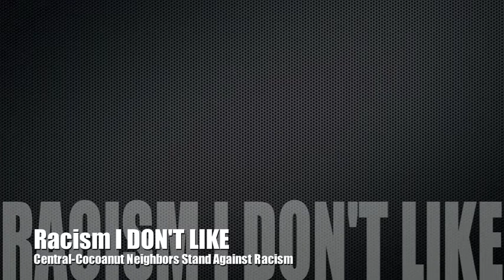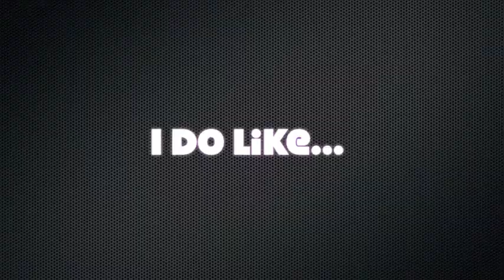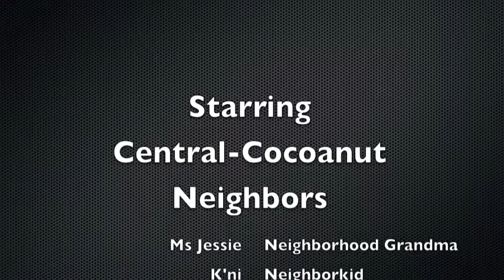Neighborhood Music Video: Racism I DON'T LIKE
In recognition of national STAND AGAINST RACISM Day, neighborkids of Central-Cocoanut of Newtown in Sarasota, Florida took to the streets to find out what neighbors here have to say.  The results are this neighborhood music video.  Chief Keef, what do you think?